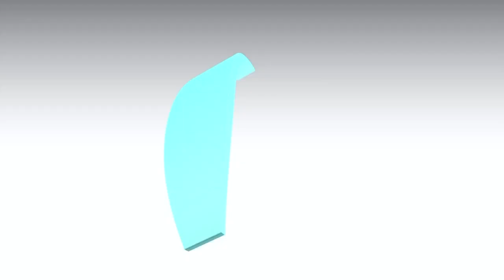Bride Price Trends - Ronnie Habasa, Dr Eric Lugada, Ronald Ssesanga and Andrew Kyamagero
The old age bride price debate is something that crops up every so often.

Today we caught up with Dr Eric Lugada, Ronnie Habasa, Ronald Ssesanga and Andre Kyamagero omuntu wawansi to let us know what they would charge for their daughters.

Watch to find out what they think about the current exorbitant bride price trends in Uganda today.

What is the most ridiculous bride price item you've witnessed at a traditional wedding? Let us know below!